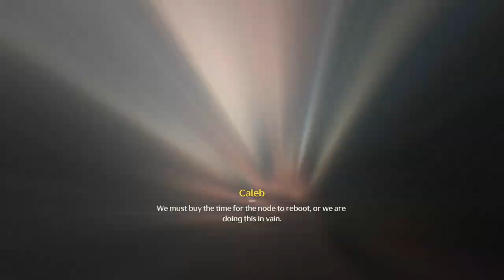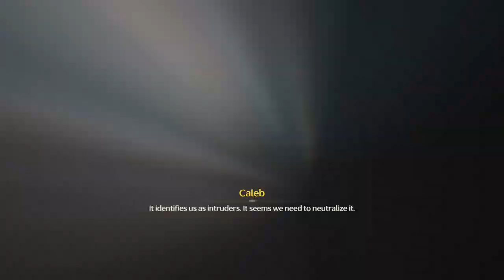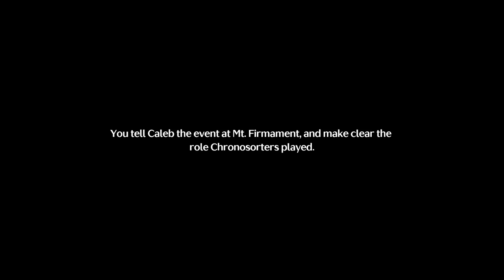Wuthering Waves: Exploration Quest: Vigil of Endless Night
One of the Exploration in Wuthering Waves 1.2